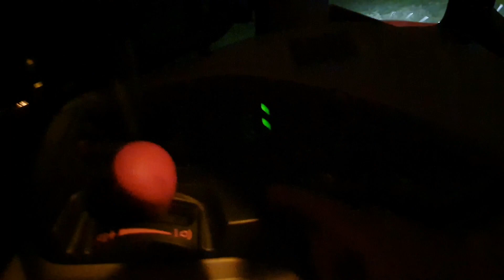Rendsodrás az új traktorral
Újra beültünk a Massey Fergusonba. Megint nagyon élveztük!